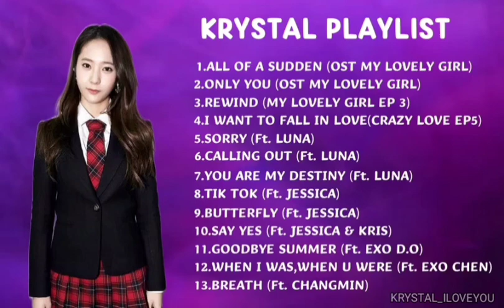f(x) KRYSTAL (크리스탈) BEST SONGS PLAYLIST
Krystal's Instagram: vousmevoyez